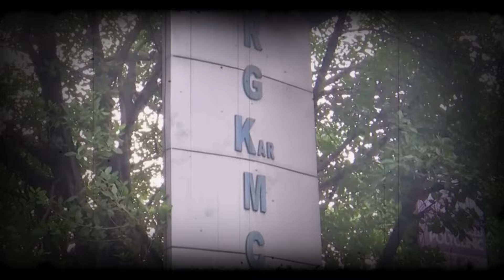Security beefed up outside RG Kar Medical College, CISF to be deployed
Security has been beefed up outside RG Kar Medical College where students have been protesting against the sexual assault and murder of a woman post-graduate trainee (PGT) doctor on August 09. Later today, a team of Central Industrial Security Force (CISF) reached will be deployed outside at the Hospital in Kolkata.